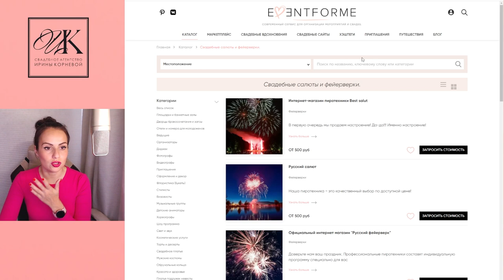Что кидать или чем стрелять в молодоженов при встрече? / Эффектное появление молодоженов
- выбрать спецэффекты на свадьбу. Портал Eventforme